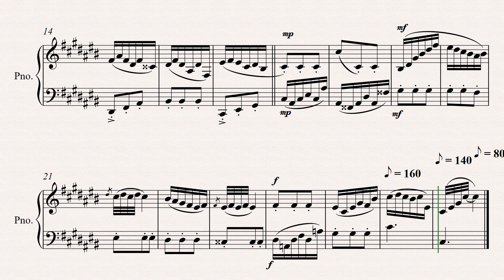Short Prelude in C# major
Inspired by J.S. Bach